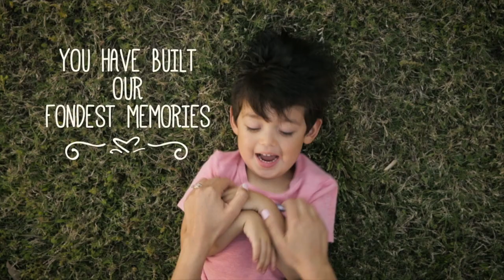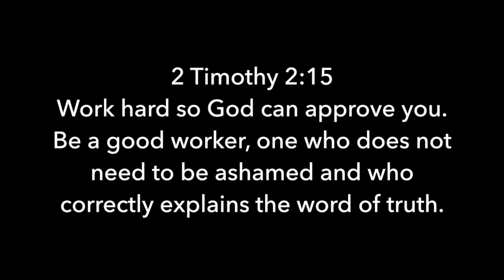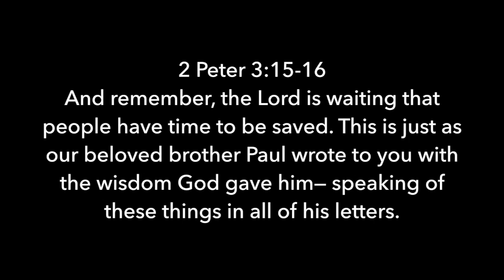Trinity Sunday Service - May 10